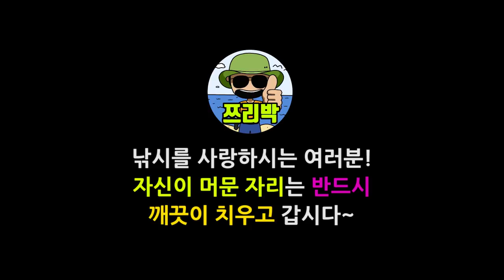[ 쯔리박(つり朴) ] 시화방조제 낚시! 시화방조제 원투낚시! 밑걸림 없는법?? &미안하다 물고기야~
시화방조제에 새로운 원투낚시법을 테스트하러 갔다가 아주 개고생하다가 왔습니다. ㅜㅜ 별 이상한 일도 생기고요... 너무 힘든하루~